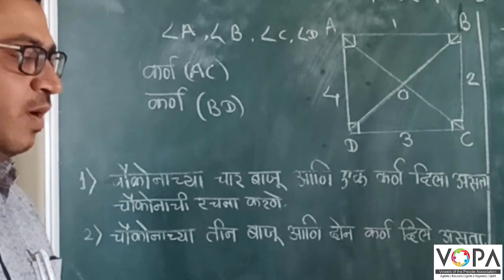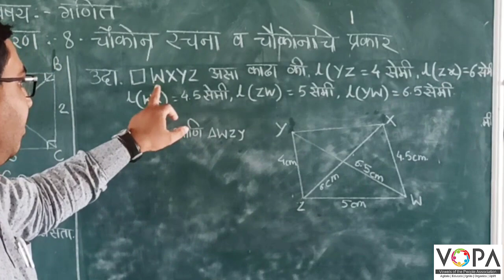8th | गणित | चौकोन रचना व चौकोनाचे प्रकार | V2 | VSchool